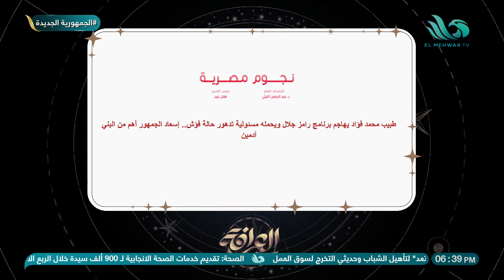في برنامج رامز جلال كانوا عارفين إني عامل عملية.. وبسمة وهبة: إنت اللي وافقت علشان الفلوس🤑